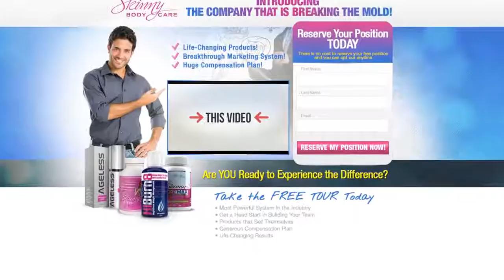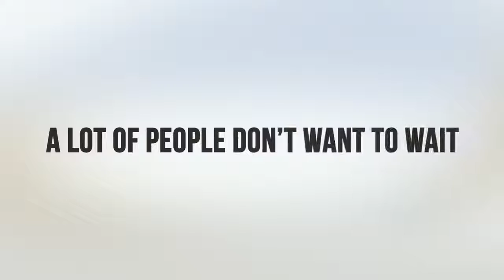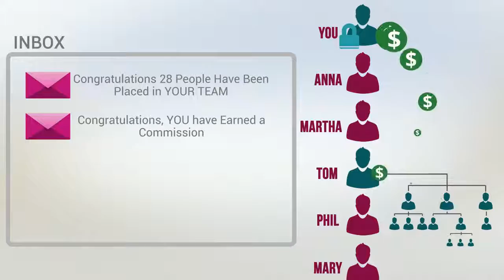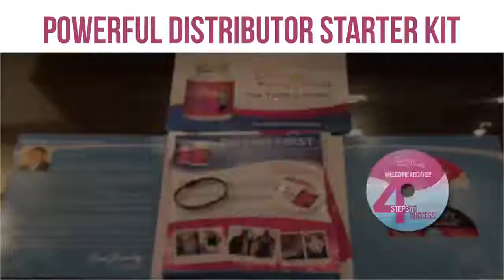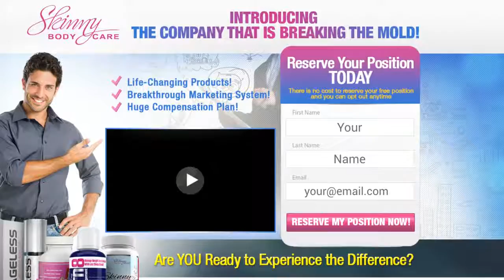Skinny Body Care SBClander